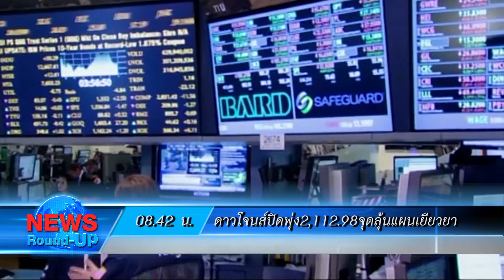พปชร.ซัดพท.-ก้าวไกลอย่าบิดเบือนพ.ร.ก.ฉุกเฉินฯ : เกาะสถานการณ์ 09.30 น. (25/03/2563)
08.15 น. ทั่วโลกป่วยโควิด421,367ตาย18,810
08.28 น. พปชร.ซัดพท.-ก้าวไกลอย่าบิดเบือนพ.ร.ก.ฉุกเฉินฯ
08.42 น. ดาวโจนส์ปิดพุ่ง2,112.98จุดลุ้นแผนเยียวยา
08.53 น. "พันธ์ยศ"โชว์แมนยันไม่เกี่ยวข้องกักตุนหน้ากาก